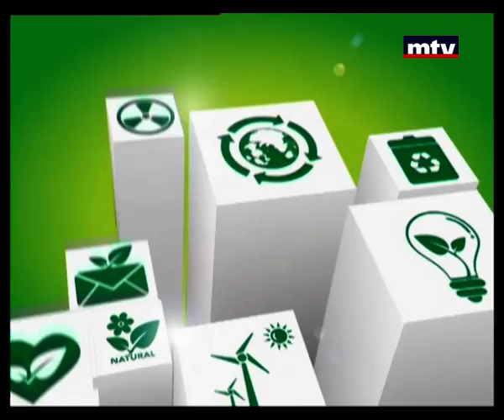Go Green 22/10/2014